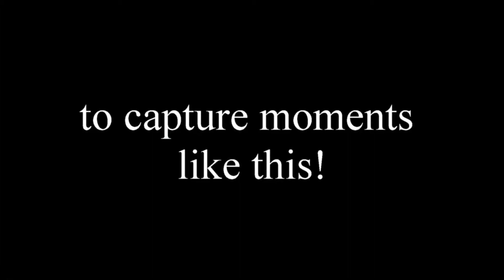I LOST YOU! (TDDV 4-30-14 DAY 99)